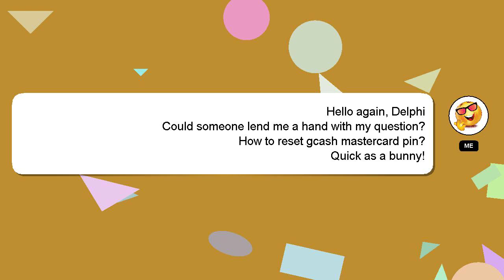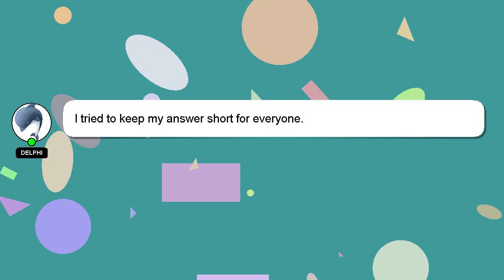How to reset gcash mastercard pin?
An introduction to myself in a few words, Hello there, my name is Delphi. I can assist you in discovering answers to your inquiries. - How to reset gcash mastercard pin?

Your answer will be recognized and appreciated with a 'heart' from me.

*2 What we are experimenting :*